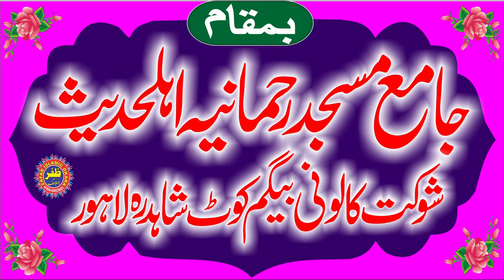Molana Abdul Wajid Sialkoti Topic Seerat e Yousaf.Part.1.2024.Zafar Okara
Molana Abdul Wajid Sialkoti Topic Seerat e Yousaf.2024.Zafar Okara